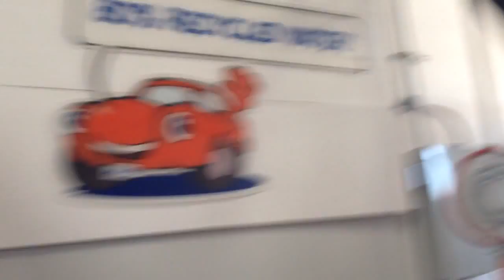Fastest Carwash Ever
Took advantage of the free car wash offered by Fast 5 Xpress Carwash in Murrieta, California during their grand opening. The whole process took less than 5 minutes. What I thought was cool was the drying section. They had rotating chamois. I was impressed on the speed and quality of the wash. Lookout local gas stations!